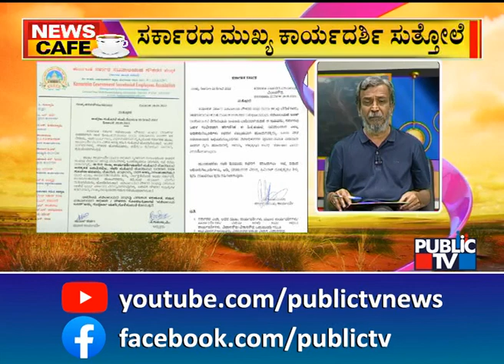News Cafe | ಸರ್ಕಾರ ಮತ್ತು ಸಚಿವಾಲಯ ನೌಕರರ ಸಂಘದ ನಡುವೆ ಜೋರಾದ ಫೈಟ್ | HR Ranganath | May 27, 2022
ಸರ್ಕಾರ ಮತ್ತು ಸಚಿವಾಲಯ ನೌಕರರ ಸಂಘದ ನಡುವೆ ಫೈಟ್ ಜೋರಾಗ್ತಿದೆ. ವಿವಿಧ ಬೇಡಿಕೆಗಳ ಈಡೇರಿಕೆಗೆ ಆಗ್ರಹಿಸಿ ವಿಧಾನಸೌಧದಲ್ಲಿ ಸಚಿವಾಲಯ ಬಂದ್‍ಗೆ ಇವತ್ತು ಸಚಿವಾಲಯ ನೌಕರರ ಸಂಘ ಕರೆ ನೀಡಿದೆ. ಆದ್ರೆ, ಸರ್ಕಾರ ಅಸ್ತ್ರ ಪ್ರಯೋಗಿಸಿದ್ದು, ಸಚಿವಾಲಯದ ಬಂದ್ ಆಚರಿಸಲು ಕರೆ ನೀಡಿರುವು ಕಾನೂನು ಬಾಹಿರ ಅಂತ ಸುತ್ತೋಲೆ ಹೊರಡಿಸಿದೆ. ಸಚಿವಾಲಯದ ಎಲ್ಲಾ ಅಧಿಕಾರಿ/ಸಿಬ್ಬಂದಿ ಕಚೇರಿಗೆ ಕಡ್ಡಾಯವಾಗಿ ಹಾಜರಾಗತಕ್ಕದ್ದು. ಒಂದು ವೇಳೆ, ಮೇಲಧಿಕಾರಿಗಳ ಪೂರ್ವಾನುಮತಿ ಪಡೆಯದೇ ಕಚೇರಿಗೆ ಗೈರಾದ್ರೆ ಶಿಸ್ತಿನ ಕ್ರಮ ಕೈಗೊಳ್ತೇವೆ. ಅನುಮತಿ ಇಲ್ಲದೆ ಗೈರಾದ್ರೆ ಅದನ್ನ ಲೆಕ್ಕಕ್ಕಿಲ್ಲದ ಅವಧಿ ಎಂದು ಪರಿಗಣಿಸ್ತೇವೆ ಅಂತ ಮುಖ್ಯಕಾರ್ಯದರ್ಶಿ ಎಚ್ಚರಿಕೆ ನೀಡಿದ್ದಾರೆ. ಜೊತೆಗೆ ಕಚೇರಿಗೆ ಹಾಜರಾಗಲು ಇಚ್ಛೆ ಪಡುವ ಅಧಿಕಾರಿ/ಸಿಬ್ಬಂದಿಗೆ  ಅಡ್ಡಿ ಮಾಡುವವರ ವಿರುದ್ಧ ಕ್ರಿಮಿನಲ್ ಮೊಕದ್ದಮೆ, ಶಿಸ್ತು ಕಮ ದಾಖಲಿಸಲು ಕ್ರಮವಹಿಸಲಾಗುವುದು ಎಂದೂ ವಾರ್ನಿಂಗ್ ಕೊಟ್ಟಿದ್ದಾರೆ. 542 ಕಿರಿಯ ಸಹಾಯಕರ ಹುದ್ದೆಗಳ ಕಡಿತ ಪ್ರಸ್ತಾಪ ಕೈಬಿಡಬೇಕು. ನಿವೃತಿಯಾದ ಅಧಿಕಾರಿ, ನೌಕರರ ಪುನರ್ ನೇಮಕಾತಿ ರದ್ದು ಮಾಡಬೇಕು. ಸಚಿವಾಲಯ ಅಧಿಕಾರಿಗಳು ನಿಯೋಜನೆ ಮೇರೆಗೆ ಇತರೆ ಇಲಾಖೆಗೆ ಹೋಗುವ ಅವಕಾಶ ಮರುಸ್ಥಾಪಿಸಬೇಕು ಅನ್ನೋದು ಸಚಿವಾಲಯ ನೌಕರರ ಸಂಘದ ಬೇಡಿಕೆ.